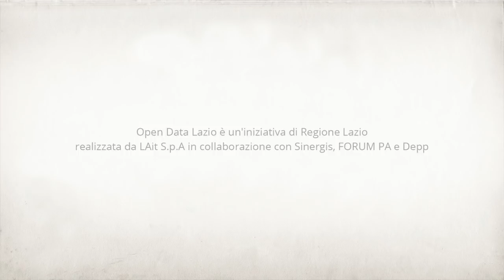Regione Lazio. Cosa sono gli open data e perché usarli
Cosa sono gli open data? La risposta a questa domanda apre un mondo di nuove opportunità. Nuova conoscenza,  partecipazione alla vita pubblica e sviluppo di soluzioni e attività economiche. Gli open data sono davvero per tutti. Scopri in questo video il perché.